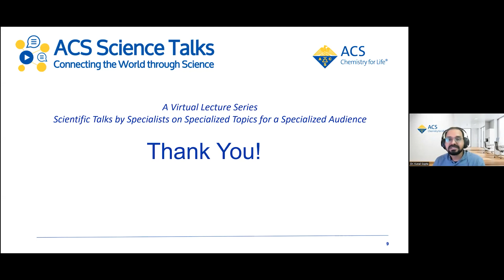Science Talks Q&A 127: Hydrogen geo-storage and CCUS: new insights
Full Title: Hydrogen geo-storage and CCUS: new insights from molecular-to-reservoir scale

ACS Science Talks features a series of lectures by many researchers in different diverse fields of chemistry from around the world. In this video, Professor Stefan Iglauer, School of engineering, Edith Cowan University will answer a few questions on his presentation.